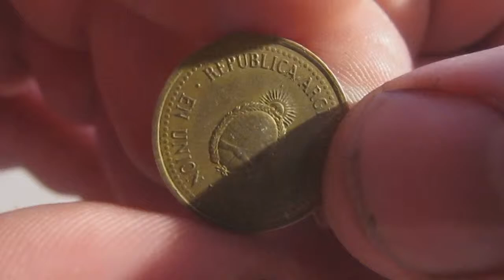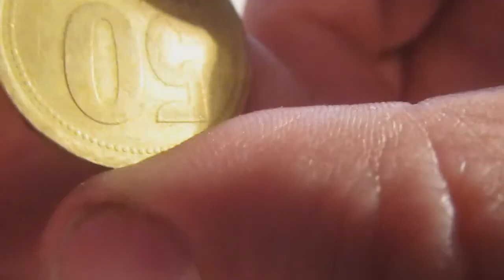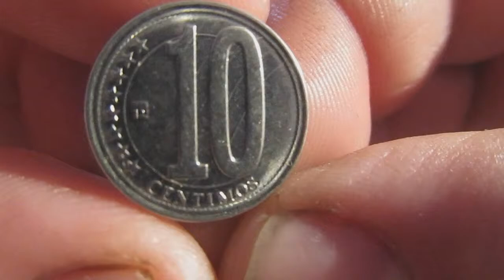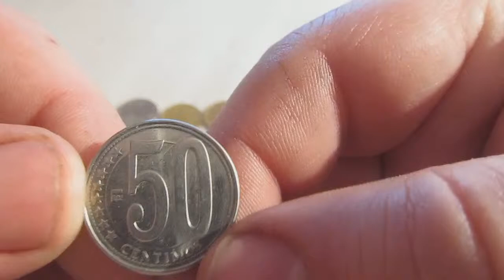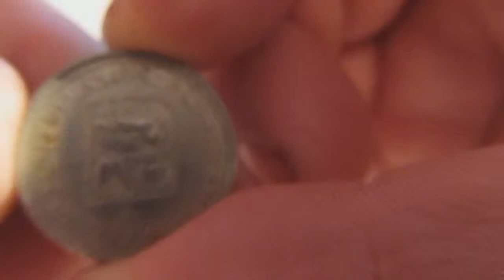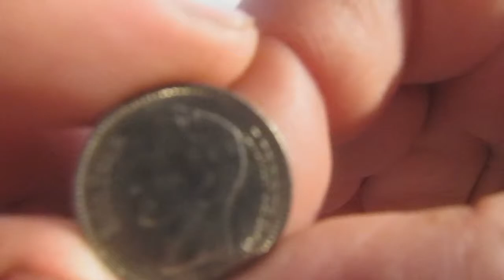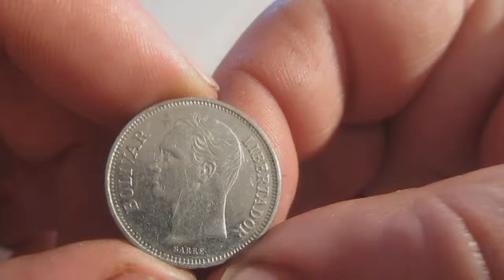Обзор продажа монет Аргентины и Венесуэлы.